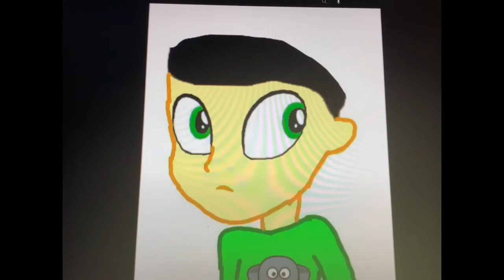Rohan Hordern And The Magic Town ( Thomas And The Magic Railroad) Trailer 2